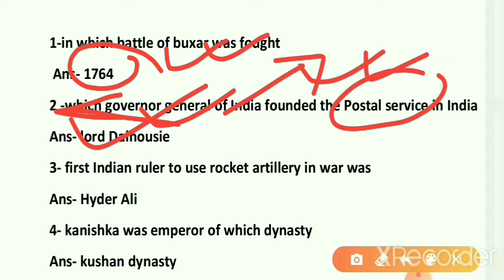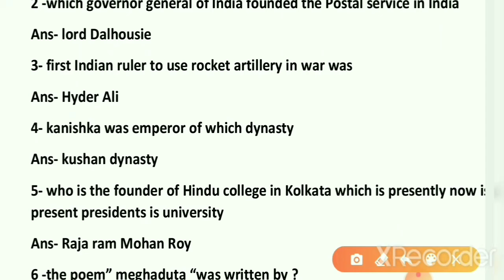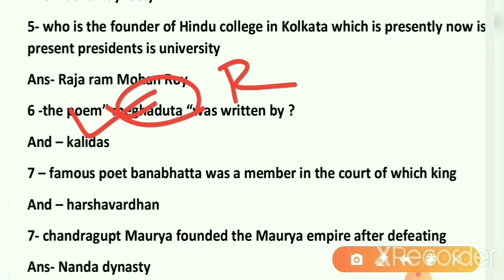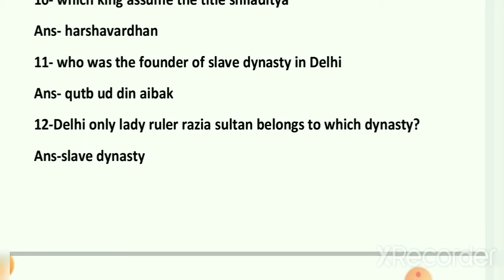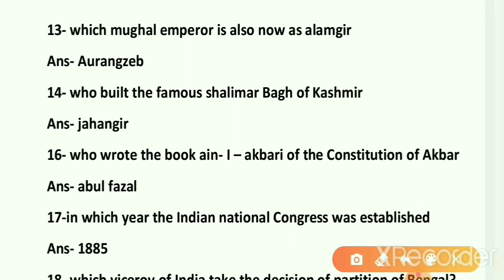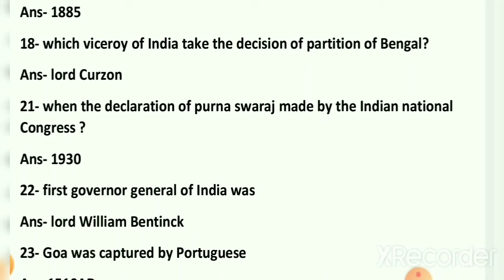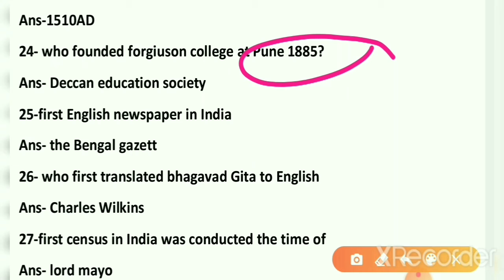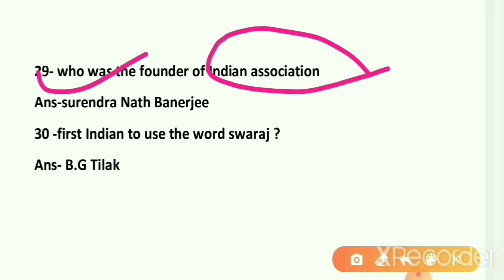HISTORY GK (ODIA & ENG ) ALL COMPETITIVE EXAMINATION NTPC,CGL,SSC& STATE LEVEL EXAMINATION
This video is discuss by DHIR SIR